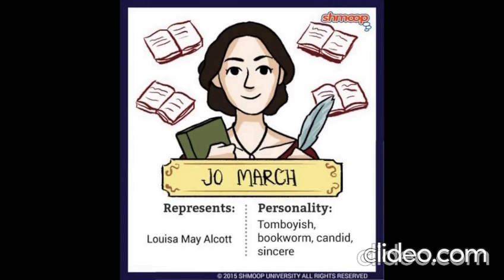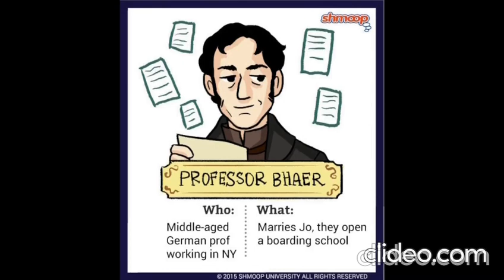Eloquent narrative by Aasiya VIII A book review of Little women by Louisa May Alcott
Eloquent narrative by Aasiya VIII A
A book review of